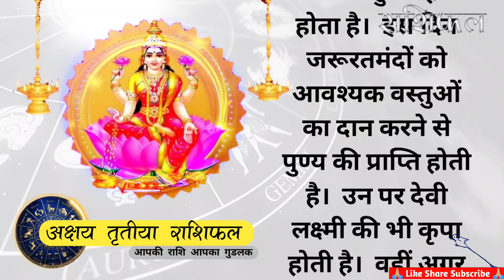अक्षय तृतीया राशिफल | आज का राशिफल | shailendra pandey rashifal | Astrology | Astro